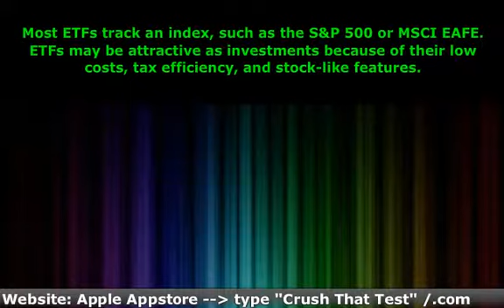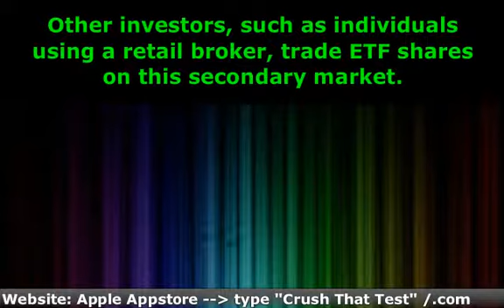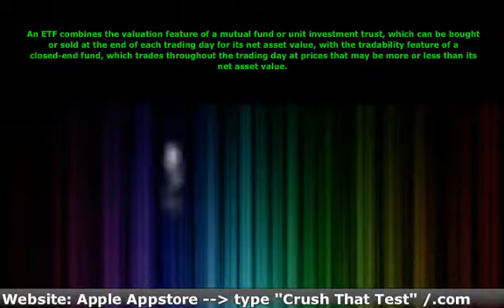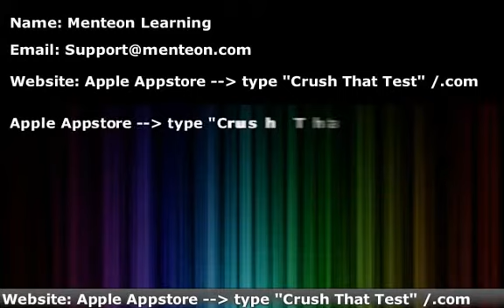What is an Exchange Traded Fund or ETF?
Get the App!